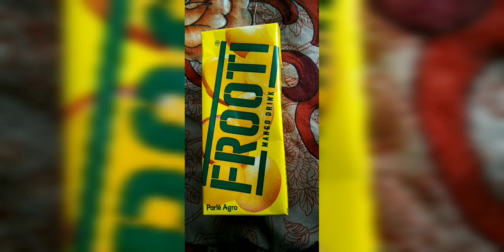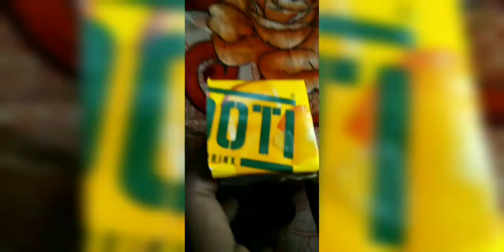Waste out of best we can make frooti box into phone stand.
you can make at home this in this summer.